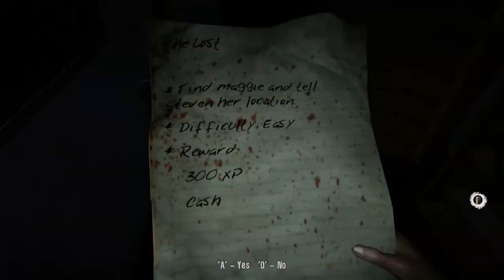FSK 18+ Let's play Dead Island Part 002 [German, Together, Coop, Blind]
Ein Zombie Outbreak auf einer Ferieninsel und Scooby und Cousha sind mitten drin. Das wird eine blutige Angelegenheit.